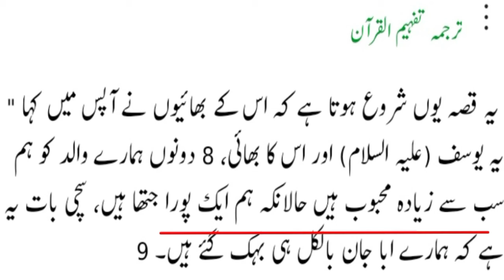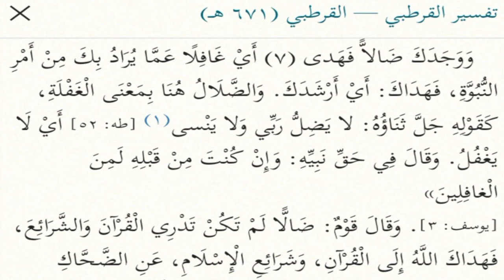maududi ka tarjumah kiyaun chupaya? alimirza engineer ki Haqeeqat